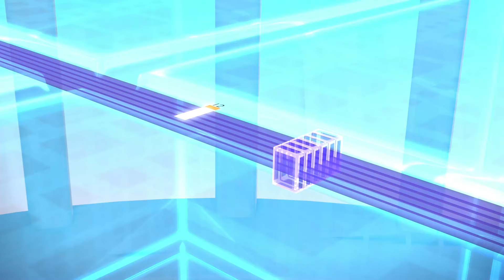Halloween Dressing up Party | Learn to Count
Do your children love dressing up for Halloween? Let's get inspired by our Numberblocks friends, who love dressing up too! And, at the same time, children will learn foundational maths skills too.

Get ready for an animated adventure and some number magic that you can count on to help your child learn maths in the most exciting way. 1, 2, 3 − Let’s go!

Get hands-on